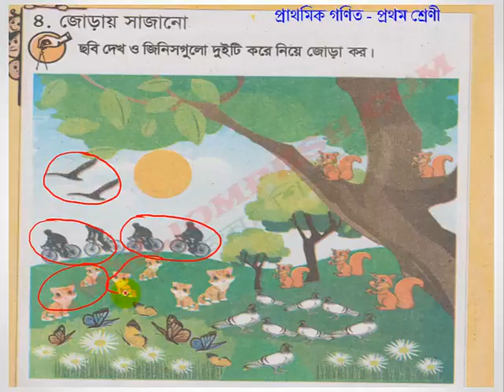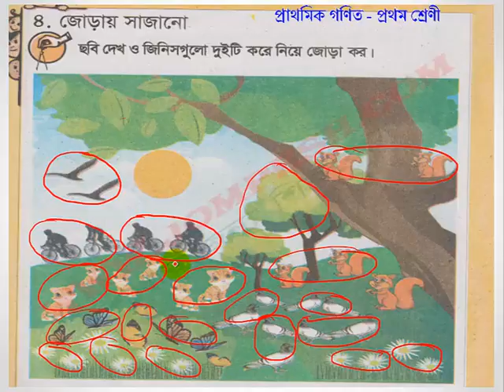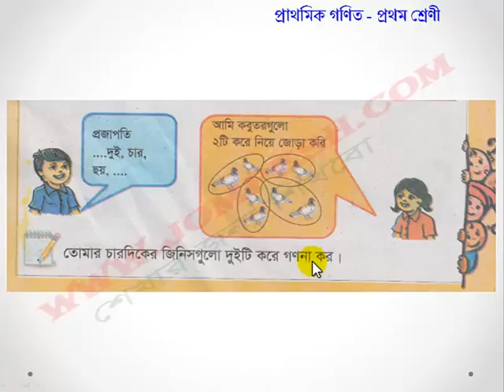অধ্যায় ৪ - জোড়ায় সাজানো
প্রাথমিক গণিত – প্রথম শ্রেণী  এর সকল অংক পাঠ পেতে ভিজিট করুন
primary math , math bangla , এসো অংক শিখি , প্রাথমক অংক